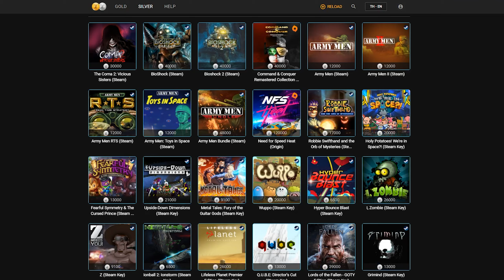PUBG Mobile - ชุดอะโวคาโดสุดน่ารัก !!!! [Draw Now Pay Later]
สุ่มหาชุดอะโวคาโด Bravocado

เติมเงิน PUBG MOBILE ได้ทาง:
1. เติมเกมอย่างโปร เติมด้วย Razer Gold คุ้มสุด ดูรายละเอียดที่
2. เติม UC เรตดีที่สุดด้วย Razer Gold Pin ดูรายละเอียดที่
3. เติมบัตร Razer Gold Pin ด้วยตัวเองได้ที่
4. เติมผ่าน RICHMAN SHOP

💖💖💖  Social Media  💖💖💖

📀 Credits 📀